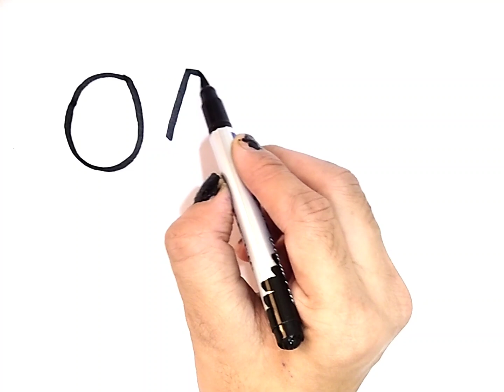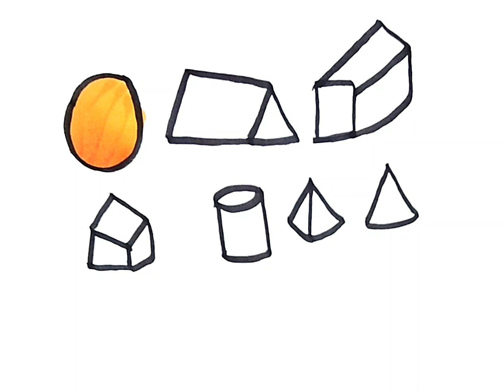Shapes name, learn 2d geometrical shapes for kids and toddlers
All shapes for kids

Triangle
Octagon
Heart
Circle
Square
Rectangle
Star
Pentagon
Parallelogram
Half circle
Arrow
Hexagon
Heptagon
Nonagon